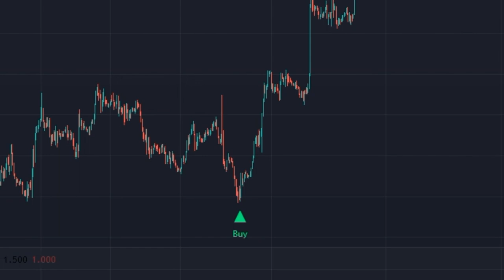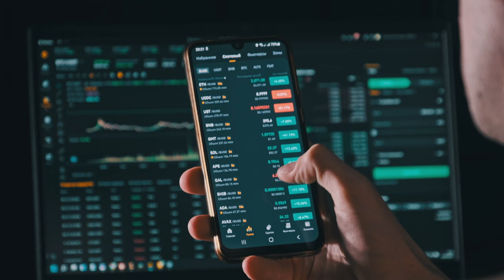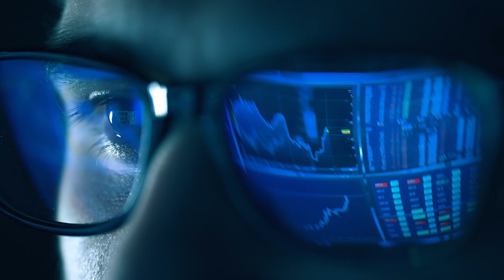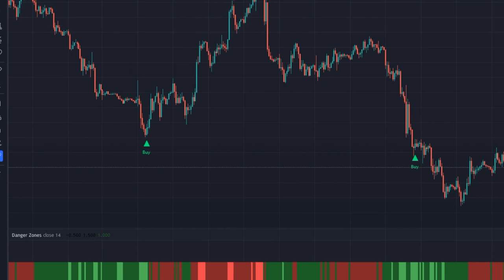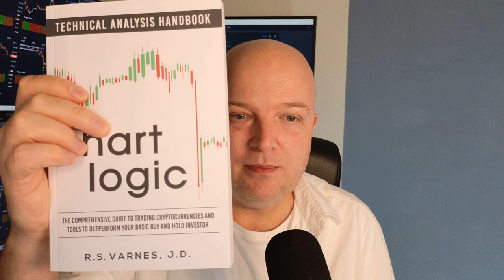You Can Too! Day Trader Shares His Own Trading Decisions For Free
On this episode of "That Crypto Show!", Dirk is offering free access to his personal trading signals system, the Sniper Signal Generator (SSG). The system has been developed through hundreds of hours of coding and fine-tuning and aims to help traders make better decisions by consolidating multiple approaches into one easy-to-use system. By joining the open beta through the link in the video description, you can save countless hours of research and become a better trader. To celebrate the release of the signals, the PrimeXBT Trading Academy is also giving away a book called "Chart Logic".

Timeline:
0:00 I am giving away my trading signals for free
1:40 Biggest challenges on your way to becoming a professional Trader
2:50 The Sniper Signal Generator
3:57 How to get access to the SSG system

— PrimeXBT Trading Academy